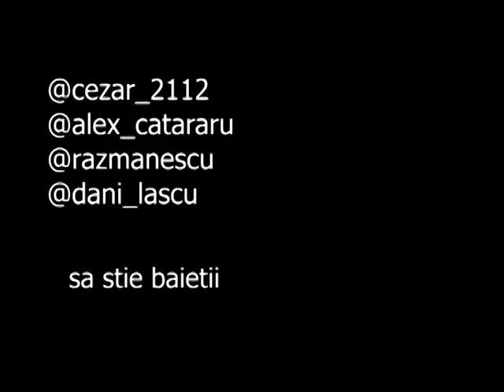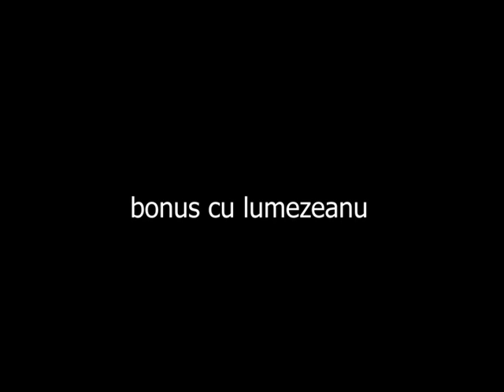paulesti expedition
imi cer scuze pentru calitatea de pe chinezaria de camera